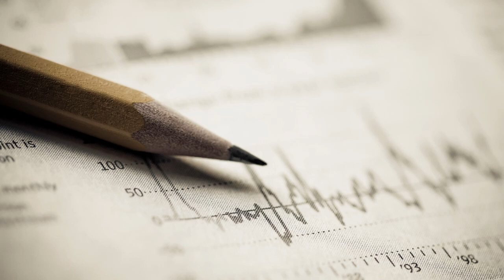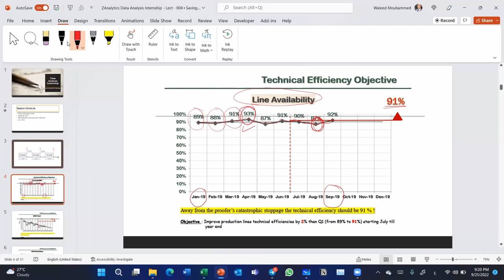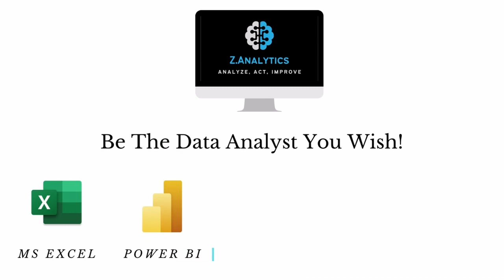افهم بيزنس (5) - Maintenance Operations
سلسلة "افهم بيزنس" هي سلسلة بنتكلم فيها عن أهم جزء معرفي في حياة محلل البيانات وهي (Business Analysis) ويعني قدرته علي فهم طبيعة المجال اللي بيطبق فيه معرفته بتحليل البيانات 👌👌👌
في الحلقة رقم (5) هنتكلم عن إدارة الصيانة في اي مؤسسة وكيف نقوم بالحكم علي أدائها بشكل علمي باستخدام معايير قياس اداء مثل (Mean-Time-Between-Failures, Mean-Time-To-Repair, Availability) وكيف نستخدم تحليل البيانات في هذا المجال 👌👌👌
كمان تقدر تدخل معانا في جروب التلجرام الخاص بالكورس علشان تذاكر معانا ولو حابب تسأل اي سؤال نقدر نجاوبك عليه 👇👇👇